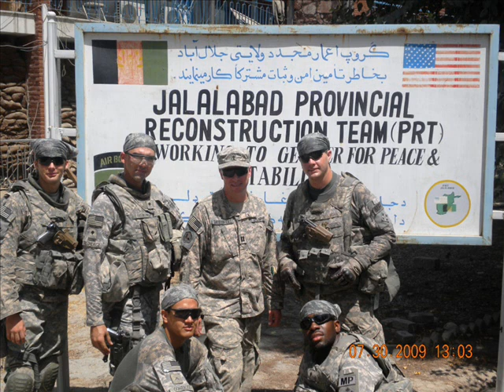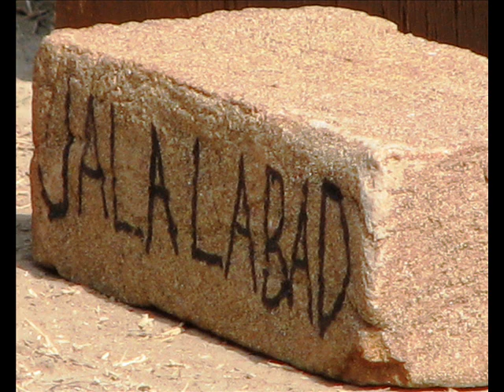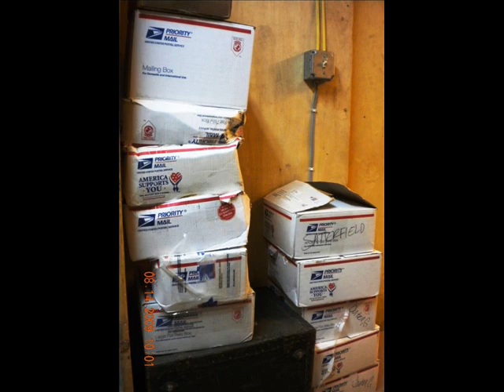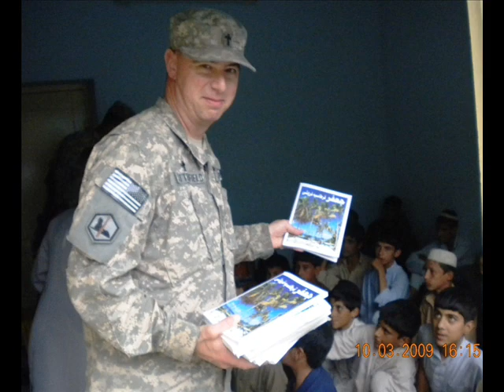TF Gryphon Religious Support Team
Here is a summary of my year in Afghanistan.  Thanks for your assistance, SSG Havens!